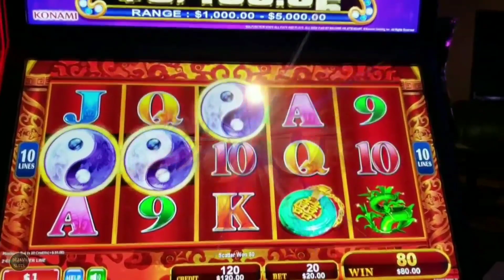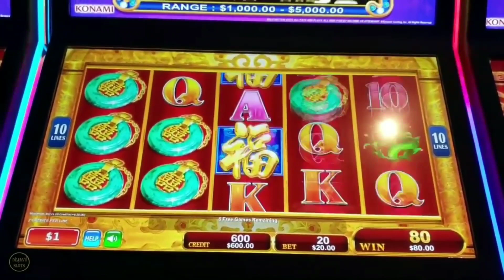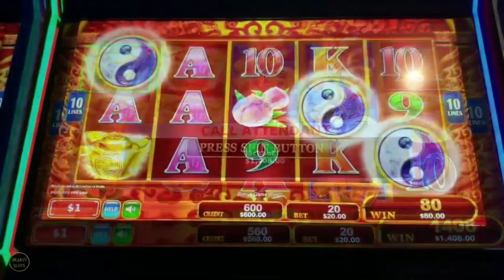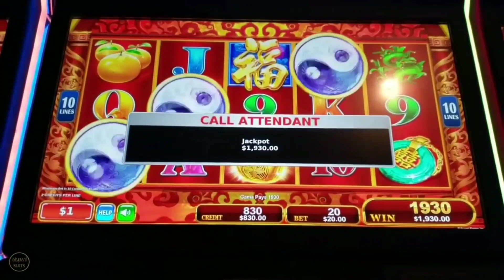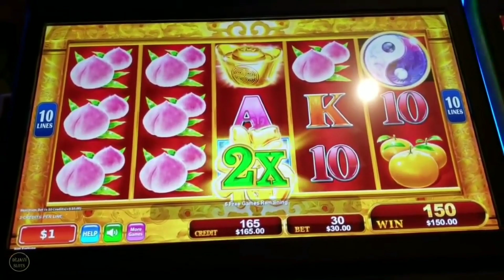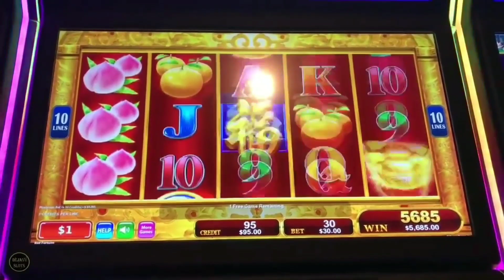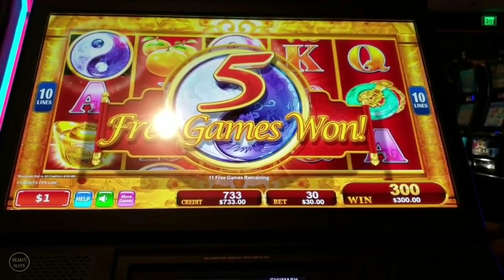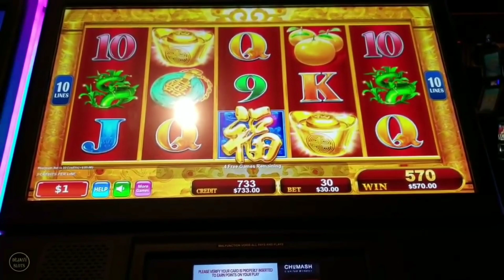OMG MEGA JACKPOT! INSANE MULTIPLIERS | $30 BET | HIGH LIMIT SLOT MACHINE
can be Mailed to:
ARTHUR & KATHERINE

© All uploads are the intellectual property of Dejavu Slots. You do not have permission to re-use or publish any part of them without my written consent. These videos are intended for 18+ only. If you have troubles with gambling, please seek help.